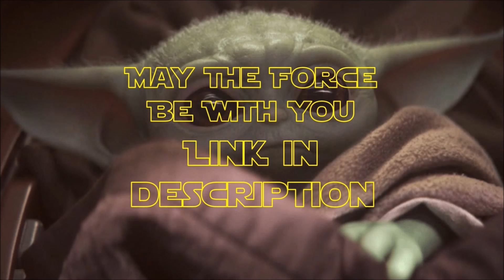Did Luke KILL Baby Rancor Muchi From Bad Batch